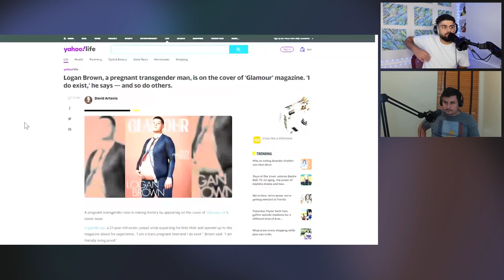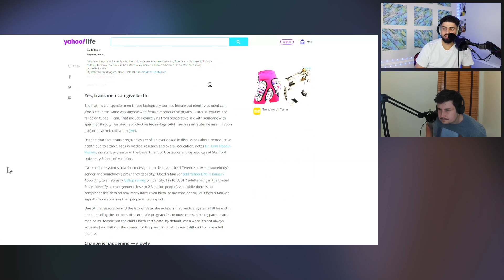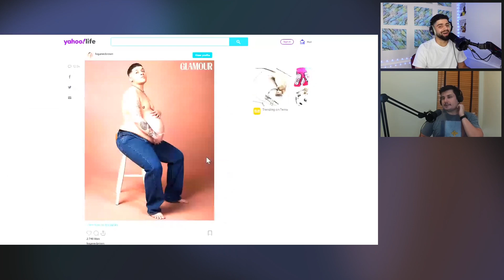Bert Kreischer the Machine Review, Logan Brown Expecting Child, Lizzo Hates the World - Episode 15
Likewise, Rohan and Jackson are aspiring comedians. Make sure you follow all of their socials for dates, clips and more regarding their own personal careers.